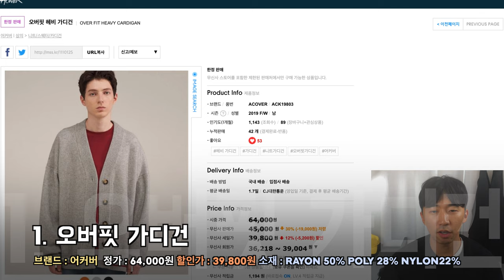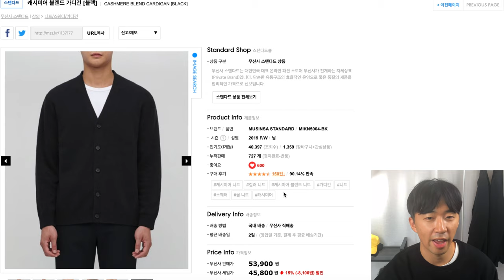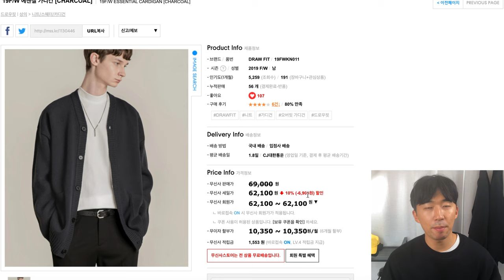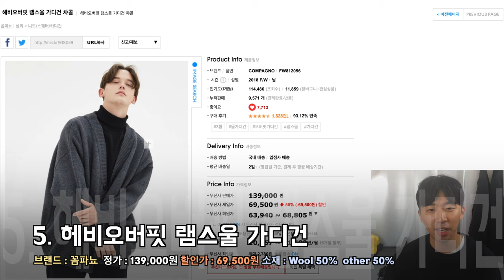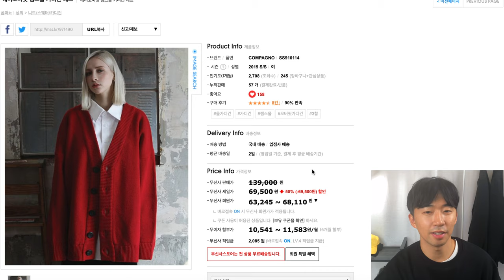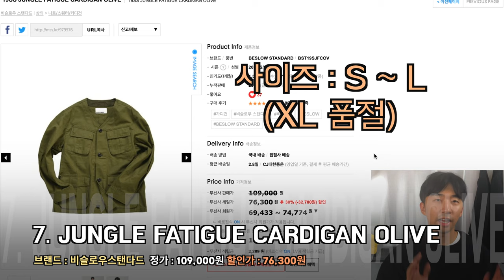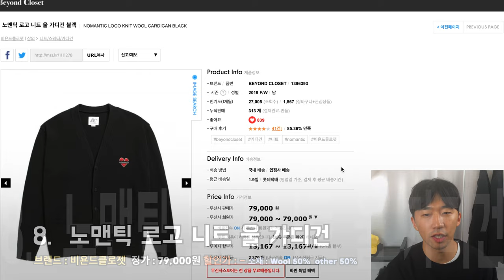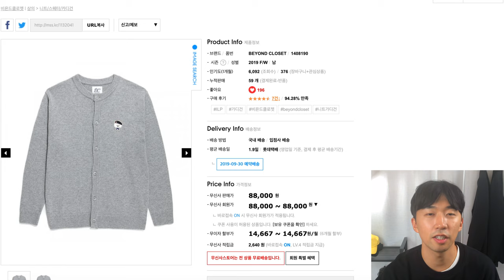활용하기 좋은 가디건 9가지 추천합니다. 꼭 보셔아합니다 !! (어커버, 커스텀어클락, 무신사스탠다드,드로우핏,꼼파뇨,비슬로우스탠다드, 지플리시, 비욘드클로젯)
가디건 아직 고민이신 분들 많으신가요?
오늘은 무난한 가디건 부터 포인트 주기 좋은 가디건 9종류를
추천하는 영상입니다. 제가 타임라인 및 링크 걸어 둘테니
꼭 확인해보시고 영상 재밌게 봐주세요 ㅎㅎ

1. 어커버  1:08
2. 커스텀어클락 1:48
3. 무신사스탠다드 2:23
4. 드로우핏 3:39
5. 꼼파뇨 4:41
6. 지플레시 5:43
7. 비슬로우스탠다드 6:40
8. 비욘드클로젯 7:20
9. 비욘드클로젯 8:10